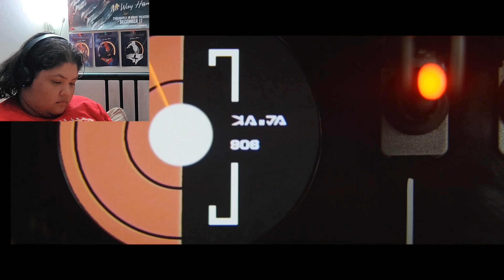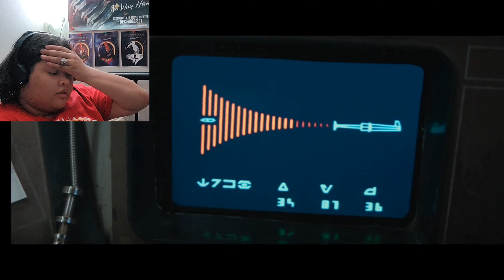We escape!! Now what? | Andor S1 E 11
Even though this was a pretty basic episode again just setting some somewhat settings in the sense of things like Andor's mom dying and bill and saw getting ready for war against the Empire we really don't know what's next for Andor.